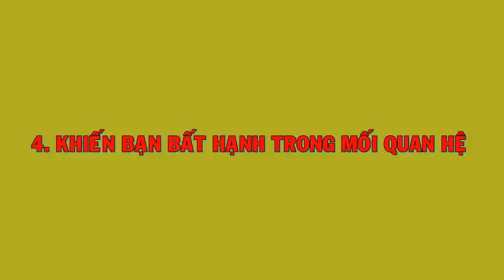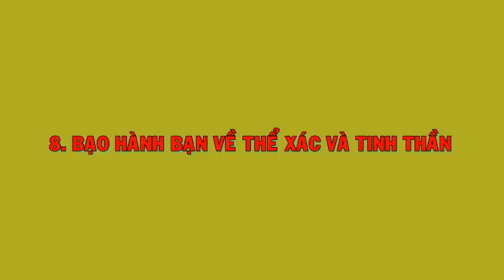10 việc ĐỪNG ĐỂ AI LÀM VỚI BẠN - Thiền Đạo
10 việc này đừng để ai làm với bạn - Thiền Đạo

❤❤❤Quy tắc để sống như một thiền sư, 12 QUY TẮC ĐỂ SỐNG AN LẠC

Bấm vào cái chuông góc bên phải màn hình để nhận được thông báo ngay lập tức khi "Thiền Đạo" ra VIDEO nhé!